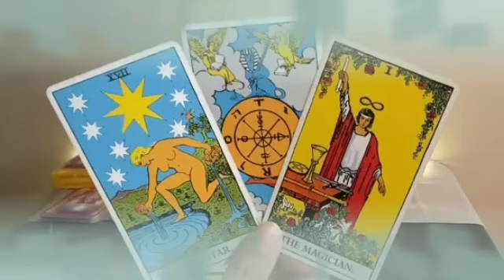برج السرطان من 20 إلى 30 نيسان 2023 //خبر صادم جاي لك بعد 8 أيام😯رح يقلب حياتك بالكامل والكل يستغرب🤔